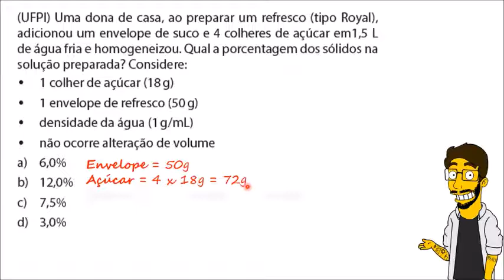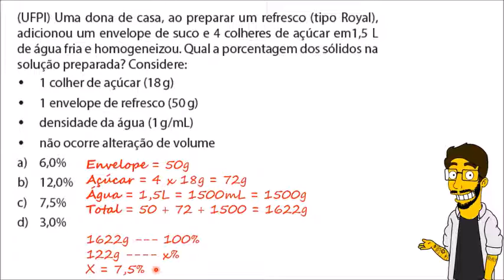[RESOLVIDA] Uma dona de casa ao prepara um refresco adicionou um envelope de suco